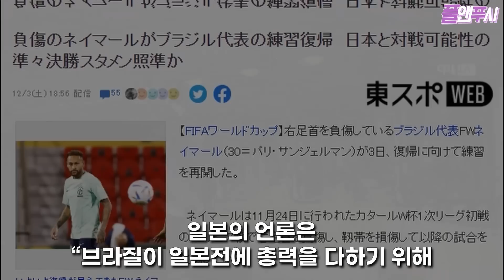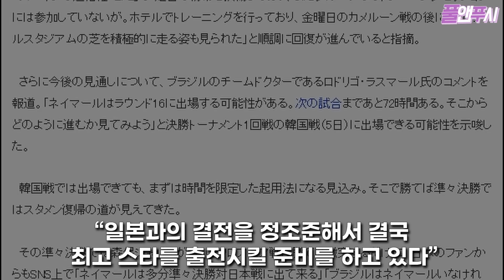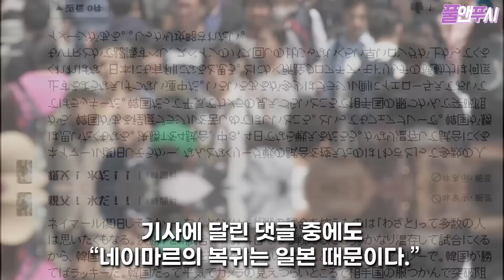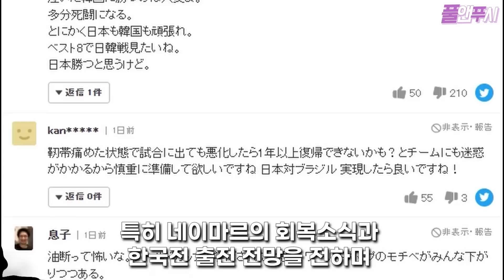일본 “한국전 네이마르 출전 안 해” 밑도 끝도 없는 일본의 큰소리